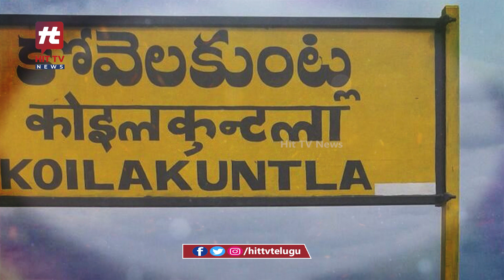కూతురి పై ఉన్న ప్రేమ ఎంతవరకు వెళ్ళిదంటే .! | Special Story | Hit TV Telugu News